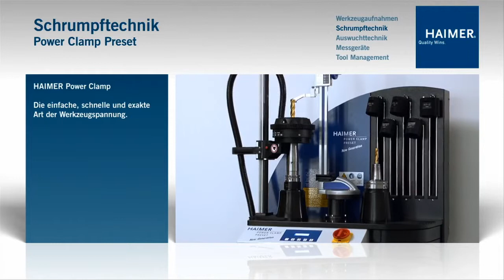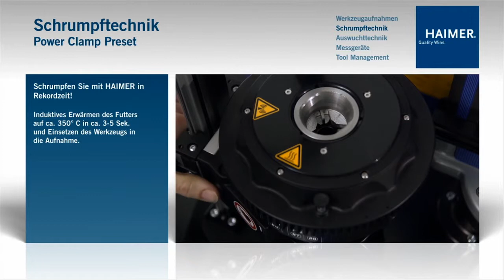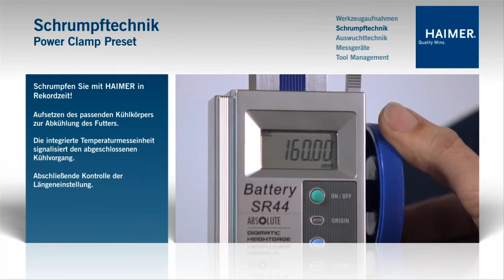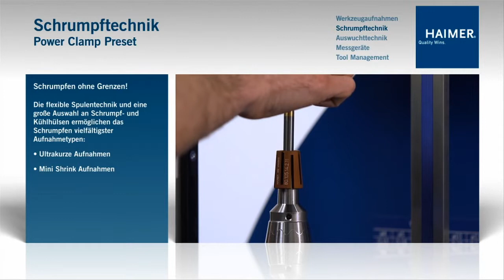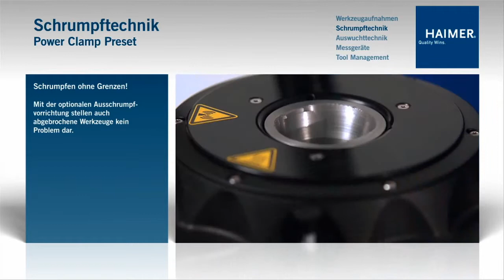HAIMER Power Clamp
De krimphouders van Haimer hebben een rondloop nauwkeurigheid beter dan 0,003mm. Het brede leveringsprogramma aan krimpapparaten van Haimer sluit hier naadloos bij aan.

Eigenschappen:​​

Eenvoudige bediening
Voor elke conusgrootte geschikt
Geen verhitting van de conus
​​​Geen opwarming van het gereedschap
​​​Minimale opwarming van de opname
​​​Eventueel met geïntegreerde lengte instelling
Korte afkoeltijd houders door waterkoeling

Leveringsprogramma :​

Breed programma aan krimpapparaten voor elke gereedschapopname van eenvoudig tot high-end